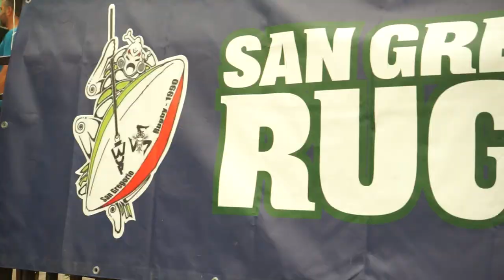San Gregorio Rugby